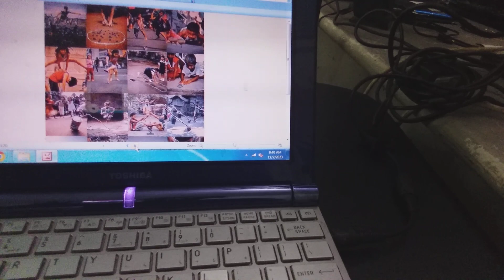November 2, 2023